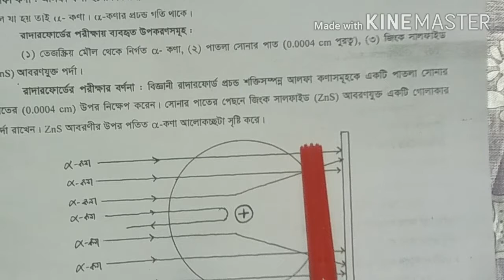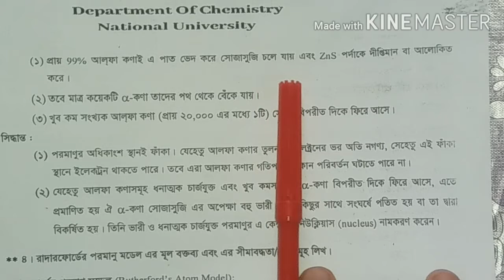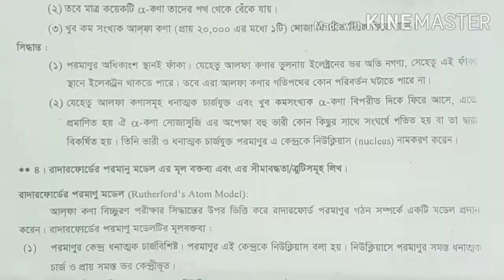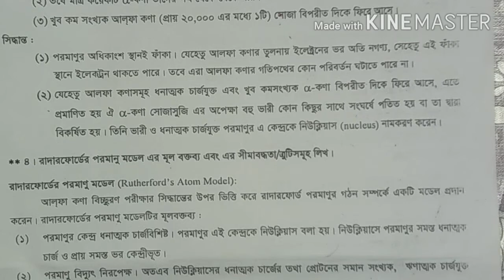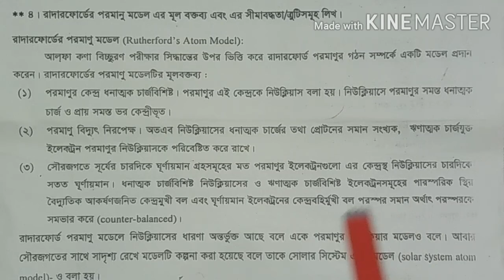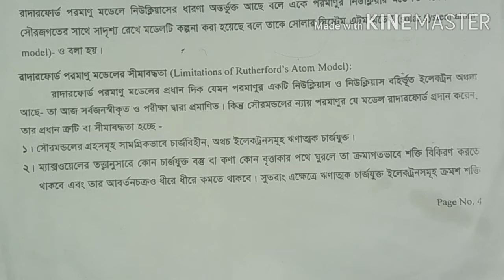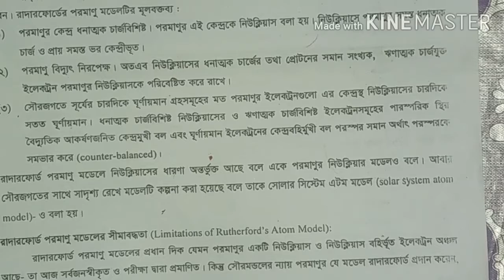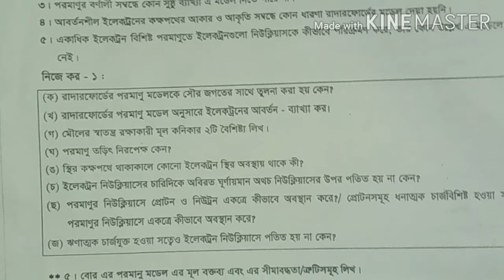02.HSC Chemistry গুণগত রসায়ন Lecture-01 (Part-02)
HSC Chemistry গুণগত রসায়ন Lecture-01 (Part-02)

Riasatul Azman Sadid
Department Of Chemistry
Government City College
Owner and Founder Of Science Aid
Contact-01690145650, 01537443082